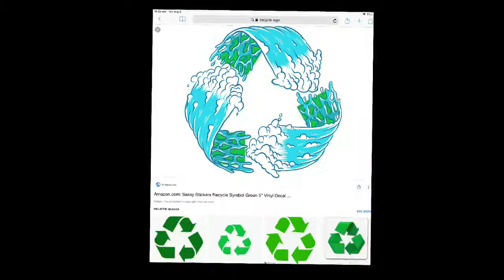Surf art swakiko”Recycle” process video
Procreate process video swakiko surf tees with soul swakiko.com